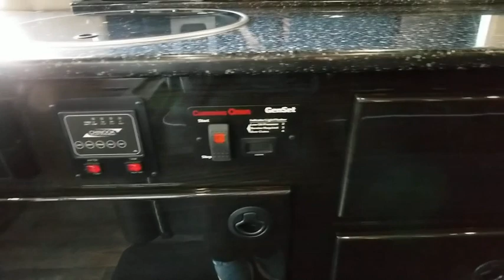2017 CHINOOK BAYSIDE Las Vegas, Henderson, Salt Lake City, Phoenix, Reno, NV AV20031AA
Used 2017 CHINOOK BAYSIDE available in Las Vegas, Nevada at Airstream Las Vegas. Servicing the Henderson, Salt Lake City, Phoenix, Reno, NV area.

Water Capacity:,Air Conditioners:,Awnings:,Leveling Jacks:,Dry Weight:,Trailer Weight:,Chassis:,Engine Manufacturer:,GVWR:,Weight: BAY,Sleeping Capacity:,Slide Outs: